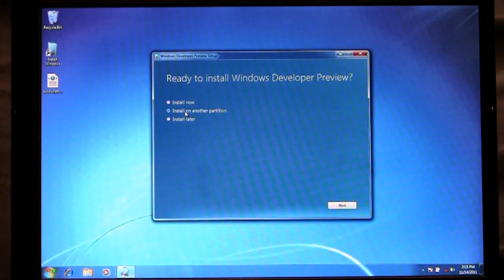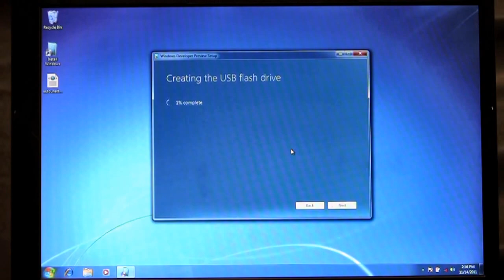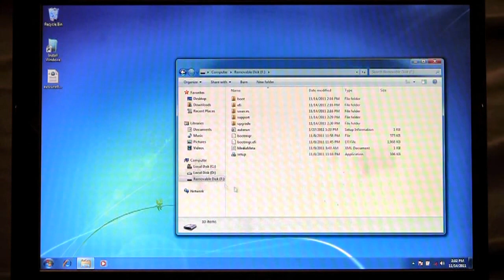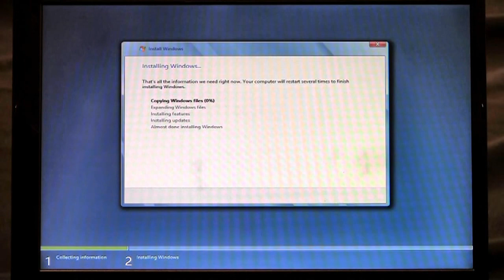Improving setup experience in Windows 8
Questo è il nuovo processo di upgrade da Windows 7 a Windows 8. Microsoft sta lavorando molto per rendere upgrade e installazione pulita il più semplice possibile. Maggiori informazioni in questa pagina: